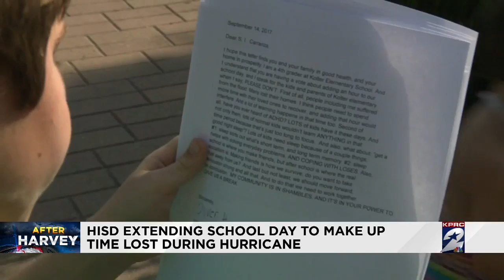HISD extending school day to make up time lost during hurricane